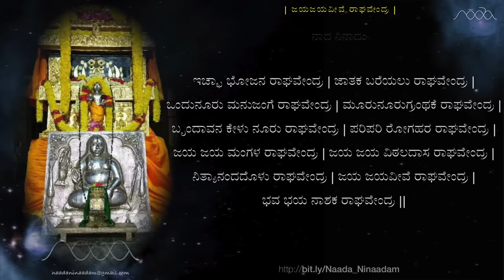Jaya Jayaveeve Raghavendra (with lyrics) | ಜಯಜಯವೀವೆ ರಾಘವೇಂದ್ರ (ಸಾಹಿತ್ಯದೊಂದಿಗೆ)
Shri Raghavendra Ashtottara Shathanamavali (108)